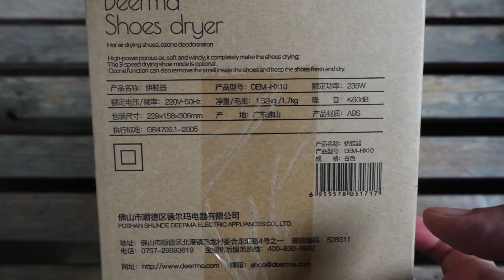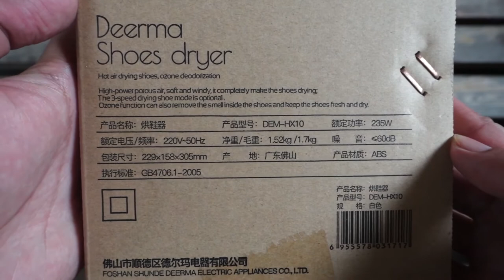Unboxing: Cherry Home x Deerma (Anti-Bac) Shoes Dryer HX10 || Hands-on || Demo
Features:
 - 4 mode - Standard, Leather Shoes, Weak Wind and Ozonation
 - U-shaped air outlet
 - Smart Temperature
 - Anti-Bacterial
 - Retractable Hose for deep drying
 - Compact Design

Specs:
Power: 235W
Voltage: 220V
Product Weight: 1.2kg
Product Size: 21.1 x 11.7 x 28cm
Price: Php 2,990